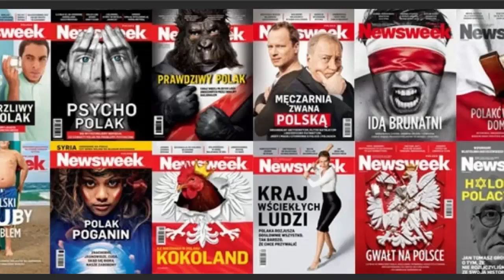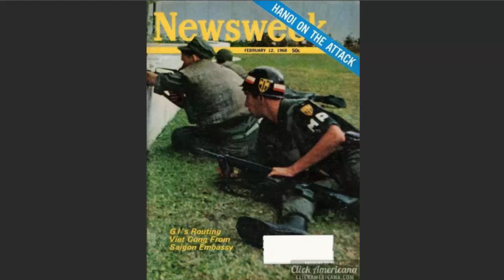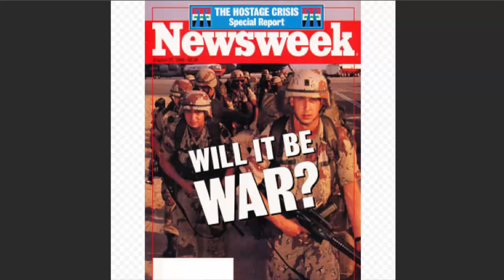ИноСМИ: Секретная Американская Армия Убийц против врагов Америки - "NewsWeek".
По материалам сайта ИноСМИ.
Американская армия убийц
Сенсационную новость о многотысячной тайной армии США, выполняющей «деликатные операции», включая убийства «врагов Америки», представил журнал Newsweek. Как к этой информации отнеслись в Китае, который Вашингтон регулярно обвиняет в нарушении прав человека? В преддверии заседания Арктического совета глава МИД РФ напомнил зарубежным партнерам, кому принадлежит Арктика. Лаврова услышали даже в такой неарктической стране, как Германия. А Украина тем временем проиграла битву за борщ.